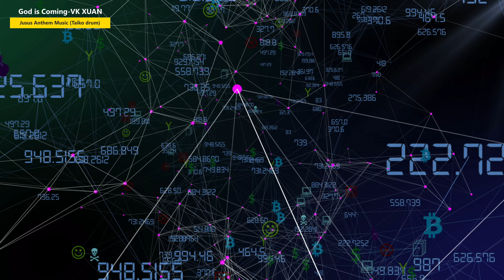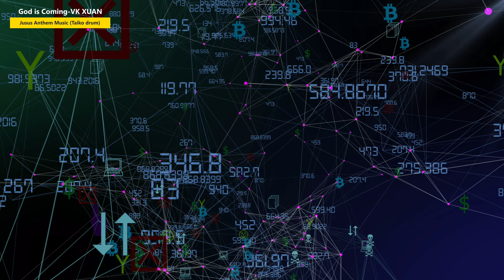[太鼓3]現代太鼓純音樂、小提琴鋼琴的組合Lois1-3-Jusus Anthem Music (Taiko drum)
這是2023年第一張太鼓專輯內的第3首歌曲
曲名:God is Coming
Lois1-Jusus Anthem Music (Taiko drum)
This is the extravagant silence amidst the hustle and bustle. The pure drumming will break away the troubles around you, let you instantly enter the inner peace under pressure, and achieve the tranquility of body and mind.
🌠FB社團-自創音樂-台大VK萱
© 版權聲明:
編曲: VK萱 (VK Xuan)
影片製作: VK萱 (VK Xuan)
音樂演奏:  VK萱 (VK Xuan)

下載使用請告知否則告告喔